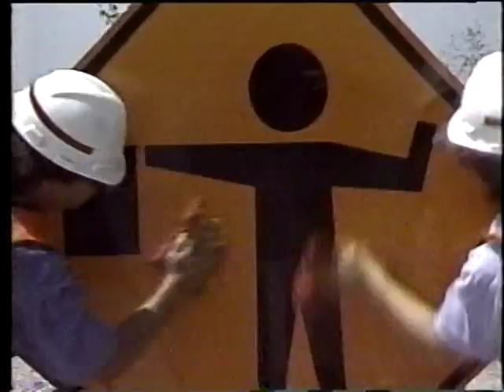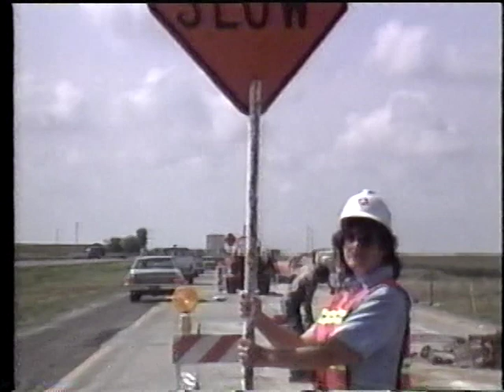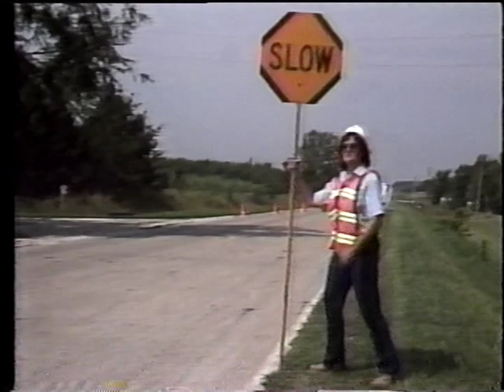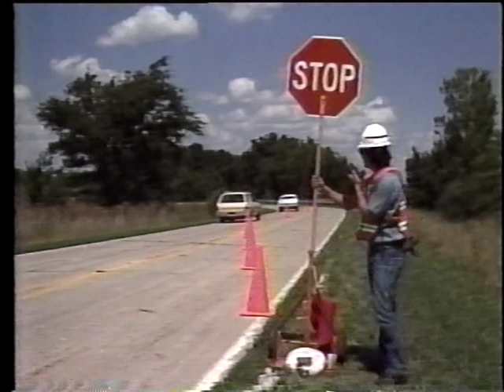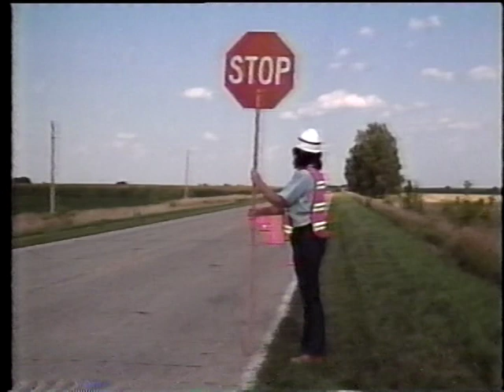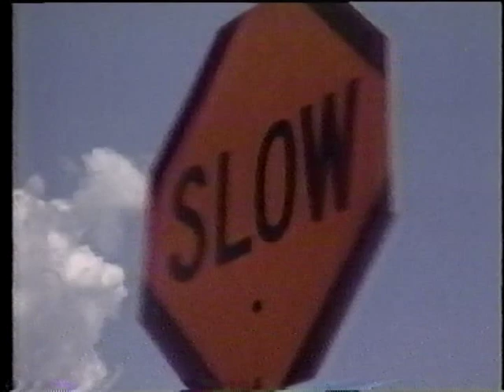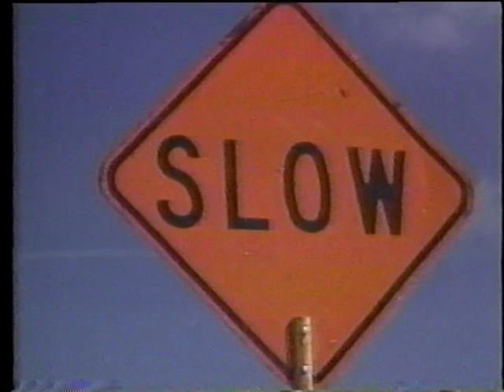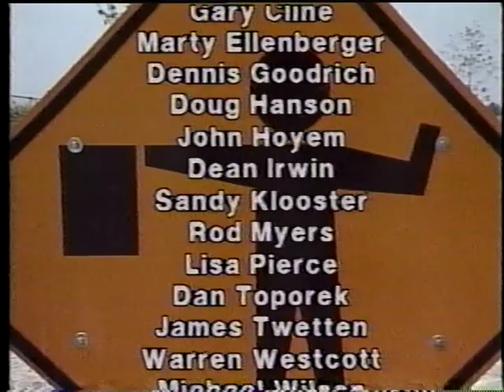Professional Flagging: Basic Principles, Procedures and Applications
Professional Flagging: Basic Principles, Procedures and Applications - Iowa Department of Transportation 1997 - Video VH-593 - Stressing the responsibility of flaggers for the life-or-death safety of everyone working in or near the work zone, this video illustrates safe flagging procedures to protect the flagger, the work crew, and the public, in many applications. Emphasis is on professionalism and always staying alert, following strict procedure, and using proper traffic control devices that are clean and well-maintained. The video covers flagging equipment, personal protective equipment, environmental considerations, visibility, where to position the flagger, and more.